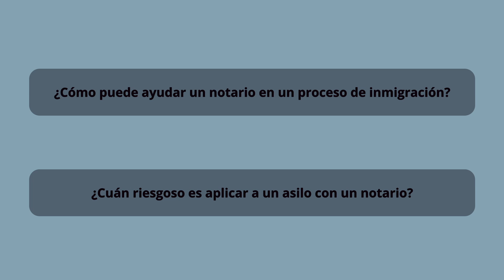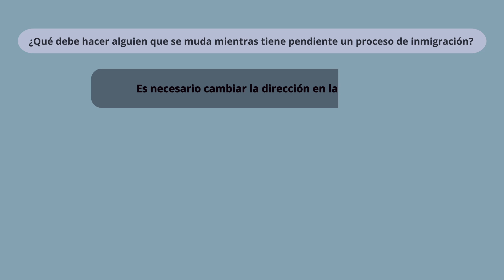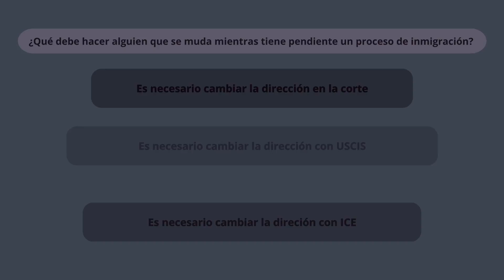Información para inmigrantes Segunda parte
Catholic Charities Legal Services le ofrece información valiosa para personas con procesos de inmigración pendientes.